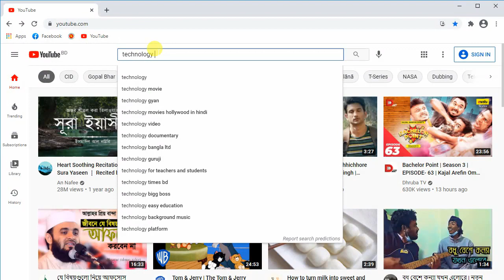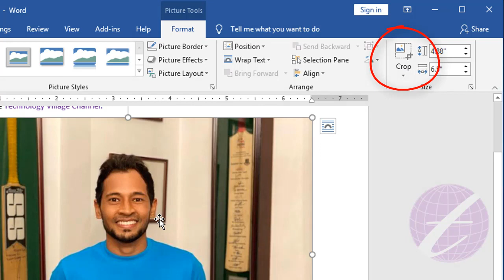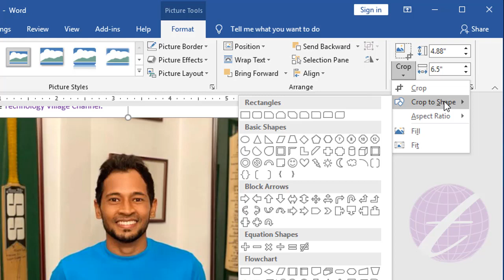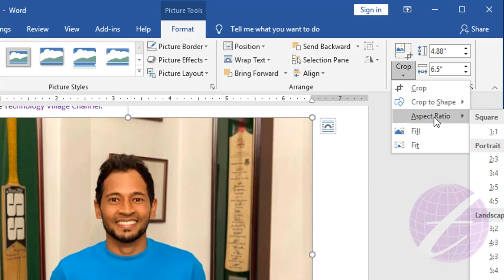Crop Picture on Word & Change Picture Shape in word 2016 | Microsoft Word Tutorial Bangla | MS Word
এ ভিডিওতে দেখানো হয়েছে এম এস ওয়ার্ড এ কিভাবে একটি ছবিকে crop করবেন এবং ছবির shape change করবেন।

ms word picture background transparent, ms word image, ms word image editing, ms word image background, edit image in word, how to edit picture image in word, edit image in word document, edit picture in word document,
edit picture in word, format picture in word, photo editing ms word, photo editing in ms word 2007, transparent picture in word, transparent picture in ms word.